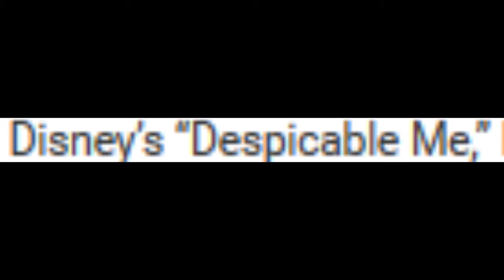The Minion Sin that you can't just Let it Go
A…B…C…D…H…E…L…P…M…E…N…O…W